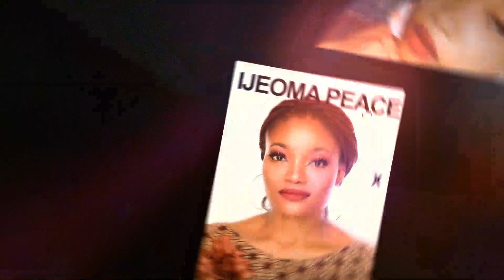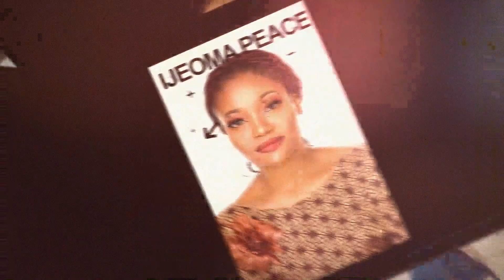The Real Issue Between Malish beauty and ScreenGod